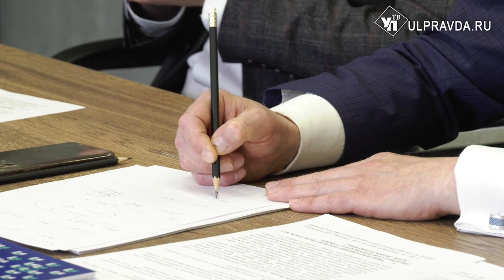ТОП обращений на прямую линию. О чем чаще всего спрашивали ульяновцы Русских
На «Прямую линию» временно исполняющего губернатора Алексея Русских меньше чем за неделю поступило более 5 тысяч вопросов. Они касались водоснабжения, транспорта, здравоохранения, образования, роста цен, сбора и утилизации отходов и других тем.